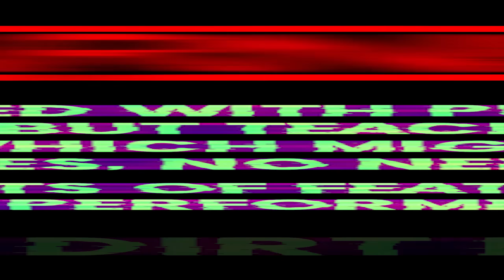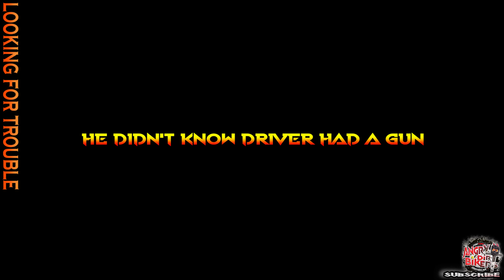Stupid, Angry People VS Bikers - Best Motorcycle Road Rage 2024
Angry people vs bikers going wrong!

Khool Breezee Rhyder - Bad Driver_ Driver in Mercedes cuts off biker on Nordahl Blvd_ San Marcos CA
Khool Breezee Rhyder - Dumb Driver_ Driver in Chevy Malibu impedes Biker from lane splitting_ San Marcos CA
TB moto - [REUPLOAD] LINKA ŚMIERCI! Death cord! l ANGRY PEOPLE VS MOTORBIKERS ! l Yamaha DT 125